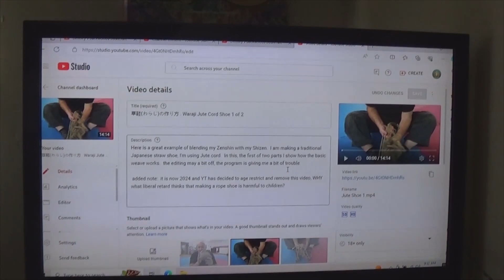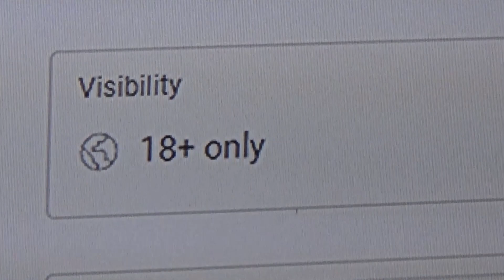It's a F#&ing Shoe, What the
Look Below, all three videos linked.
The original video got age restricted by some moron liberal retard for what?   I'm making a Fing cordage shoe.     They are running around telling 3-year-olds they can be girls when they are not, telling parents what they can and cannot do with their own children but that is ok, I make a cordage shoe, and some woke AI or worse some liberal dirge rat thinks that is harmful to kids under 18.   We need to take back our country and our lives before it gets so far, we cannot ever get it back.   YT has made it clear they are attacking me directly because I stand up for freedom.